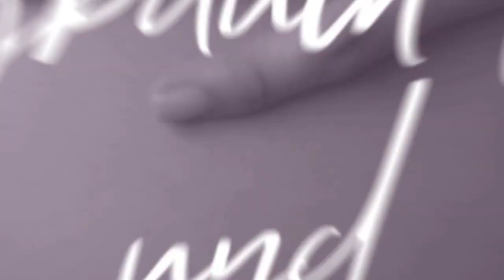Mein erster Tag als Schwangere🤰🏼| Erste To Do's in der Schwangerschaft | Schwangerschafts-Tagebuch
Ich nehme euch mit auf eine ganz besondere und persönliche Reise. Mein erster offizieller Tag als Schwangere und ich erledige die ersten To Do's in meiner Schwangerschaft.

Du möchtest eine ganz persönliche und individuelle Vorbereitung auf die Geburt deines Babys? Du suchst nach einer vertrauten Person, die dich in dieser besonderen Phase deines Lebens begleitet, dich in deiner Eigenkompetenz und intuitiven Geburtskraft unterstützt und sich nach der Geburt fürsorglich um dich kümmert, damit du ganz in Ruhe in deiner neuen Rolle als (Mehrfach-)Mama ankommen kannst? Dann schau dir sehr gerne meine Begleitungspakete als Doula an. Ich bin für dich da - persönlich vor Ort und online!

Alles Liebe,
deine Sandra